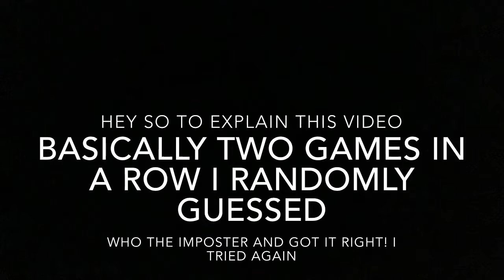Best random 900IQ guess?- Among us funny moments